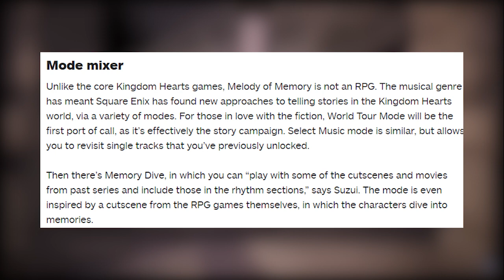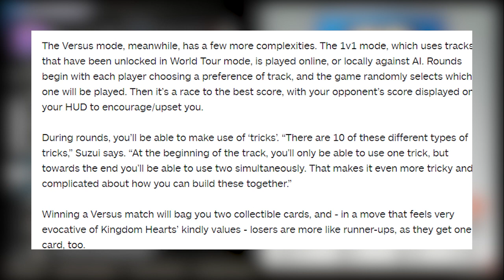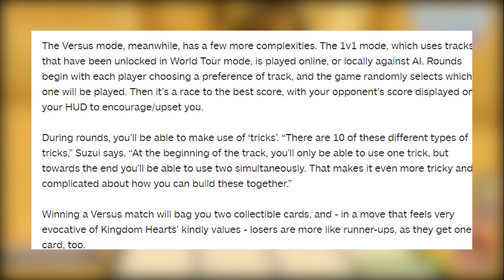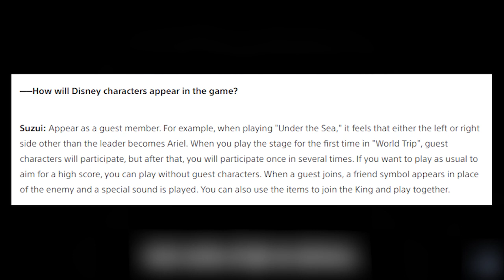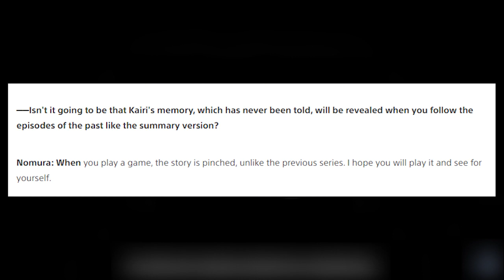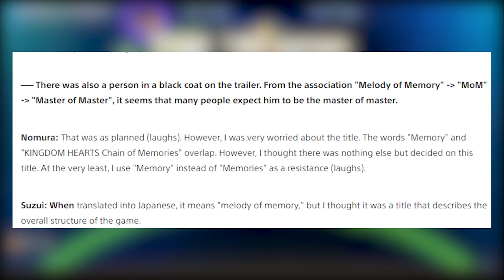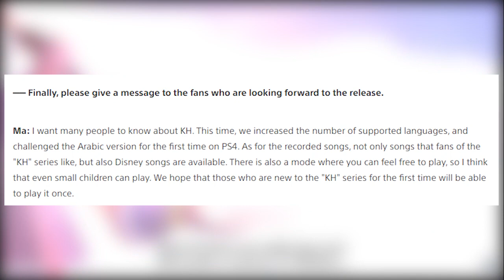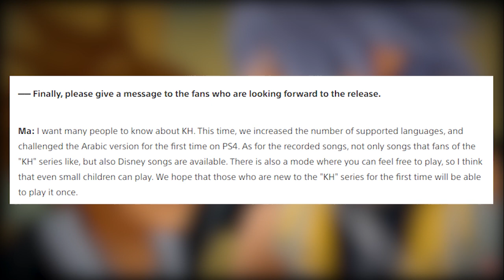Nomura Talks About The Master of Masters and MUCH More! Kingdom Hearts News!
Nomura talks about the Master of Masters in this new Kingdom Hearts Melody of Memory interview! While I was working on this video more interviews came out so check them all at out at:

Articles:
IGN Article